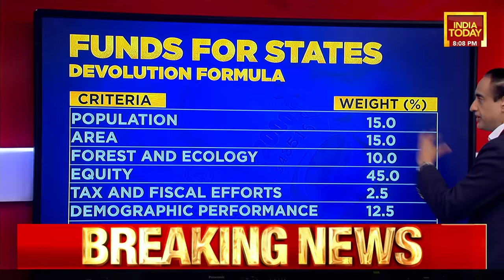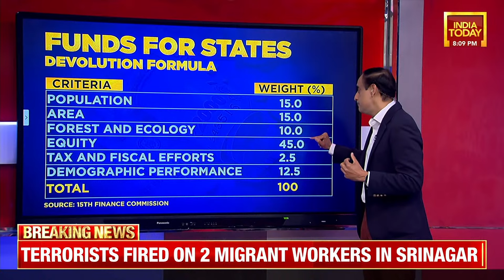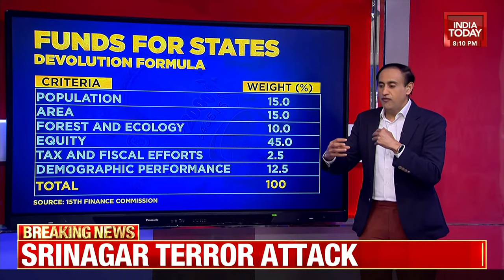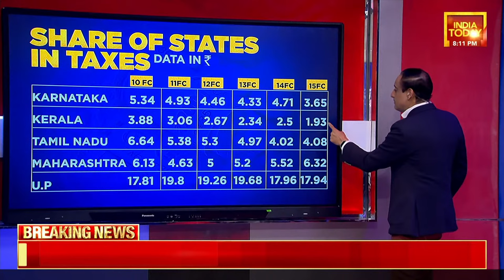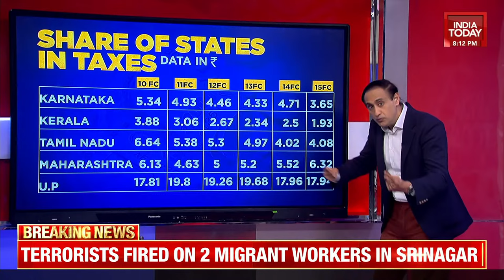Newstrack With Rahul Kanwal LIVE :North Vs South State Fund Fight Escalates | India Today LIVE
The BJP staged protests against Siddaramaiah-led Congress government in Karnataka at various places, including Delhi and Bengaluru, as a counter to the grand old party's protest against the Centre over what it called "improper" allocation of funds to the state.
Raising slogans against Siddaramaiah and his government, the BJP leaders alleged that the Congress was misusing central funds and involved in corruption.